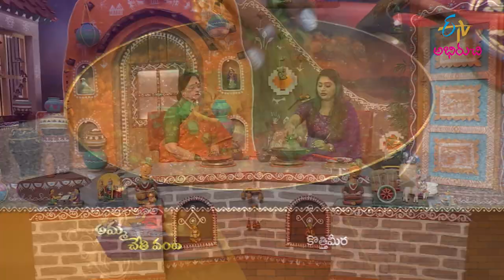Pachi Pasupu Senagala Koora | Amma Chethi Vanta | 19th January 2022 | Full Episode | ETV Abhiruchi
పచ్చి పసుపు శెనగల కూర - చపాతీకి  మంచి రుచి

Pachi Pasupu Senagala Kura is a savoury dish prepared using raw turmeric, green peas, ginger-garlic paste, tomato paste, onion paste, fresh cream and other yummy ingredients.

Chapters
00:00 Start
01:36 Pachi Pasupu Senagala Koora